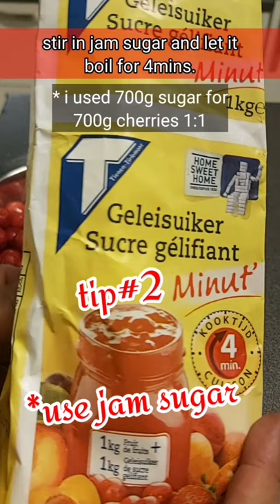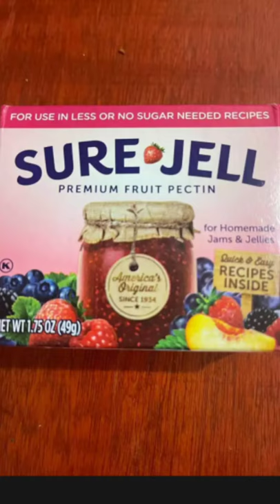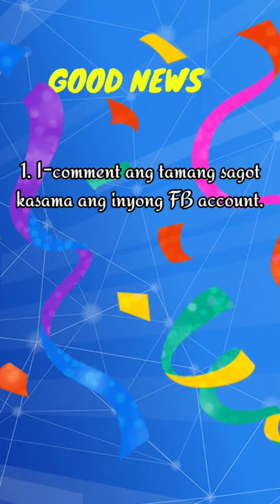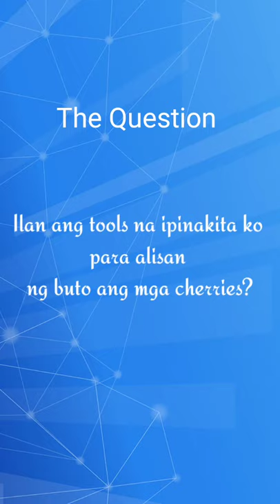HOMEMADE CHERRY JAM/STEP BY STEP/TIPS FOR MAKING THE BEST JAM AT HOME/WIN GCASH & OTHER PRIZES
WIN Prizes by watching this video!!!

This video is to show you how to make the best jam at home. There are tips and tricks included in the video.

With only 2 ingredients:
Cherries
Jam sugar

The propotion is 1:1  if you use 1 kg of fruits, you may need 1kg of sugar
But if you want less sweet then you may adjust it to 2:1. That is 2kg of fruits and 1 kg sugar
Still you can adjust to 3:1 if you wish for more fruity flavour, depends on your preferrence.

BONUS CLIP:
Join the MY ANNIVERSARY LIVE STREAM ON OCTOBER 10, 2021

For those who wants to join the raffle
1.Just right down on comment section the answer of the question in this video together with your FB account.